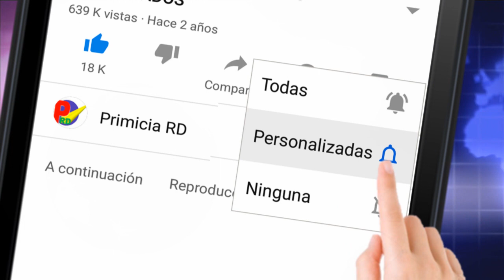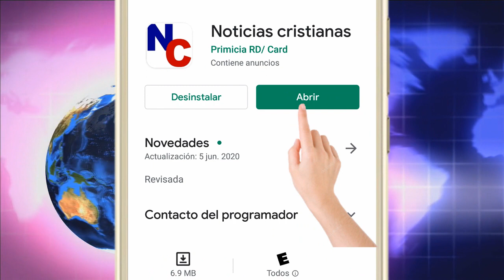Bill Gates quiere que se vacune a todo el mundo | Noticias Cristianas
Bill Gates dice que la nueva normalidad regresará cuando vacunemos a todo el mundo, y que no hay elección. Gobernador de Luisiana proclama 3 días de ayuno y oración para pedir la ayuda del Todopoderoso. Hoy presentamos Noticias Cristianas de diversas partes del mundo: Estados Unidos, Israel, Papúa, Nueva Guinea, New York, California, Brasil, Sudán entre otros países.

Diccionario Español de Definiciones. Descarga gratis

Primicia RD app. Una Aplicación para los maestros de la palabra de Dios, GRATIS

DONACIONES: Ayúdanos a seguir difundiendo la palabra de Dios. Puede donar desde un dólar en adelante por esta causa.

APOYANOS descargando una de estas Aplicaciones Gratis disponibles en Google Play